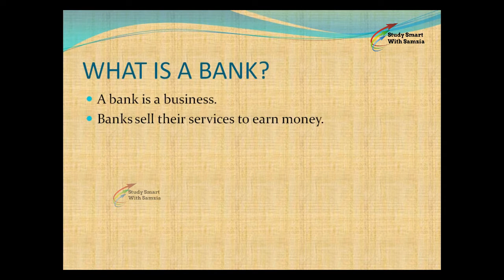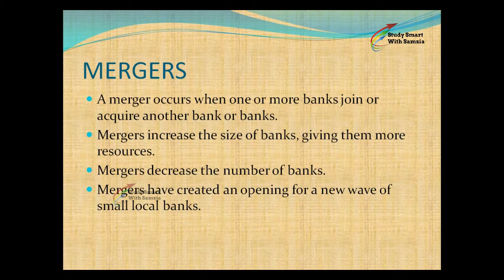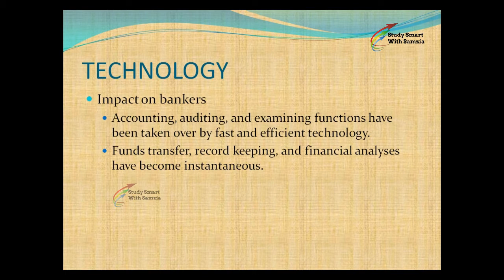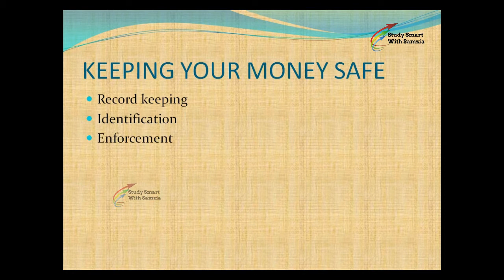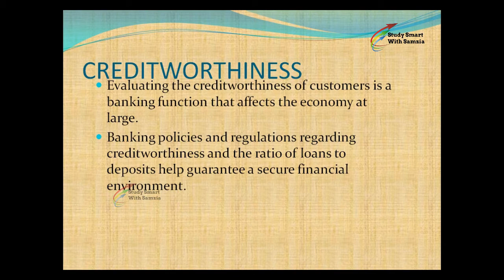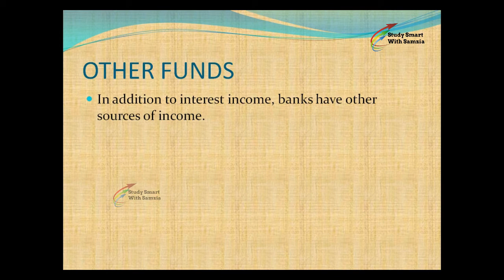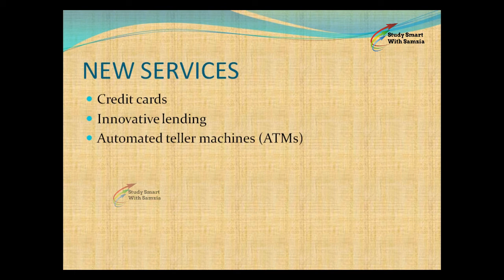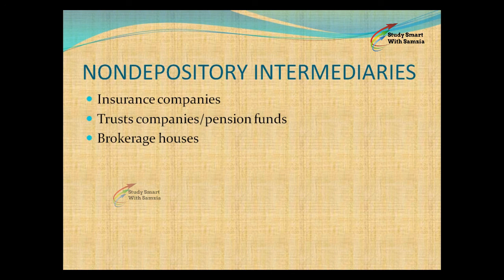banking awareness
Banking Awareness is one the most important part of every Bank exam like SBI PO and Clerk, IBPS PO and Clerk and also in SSC CGL. In this video I am discussing the Some important terms related like CRR, SLR, NDTL in simple manner so that everyone can understand the concept of this.